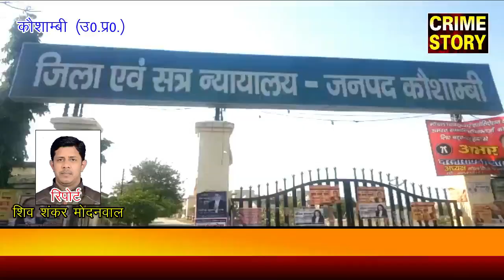पुलिस कस्टडी से नाबालिग से बलात्कार का आरोपी फरार...............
( क्राइम स्टोरी के लिए उत्तर प्रदेश के कौशाम्बी से संवाददाता शिव शंकर मोदनवाल की रिपोर्ट I )